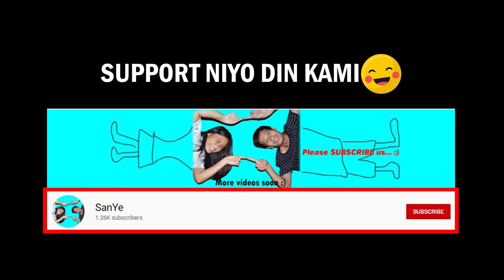Part 2 na! PULUBING TIKTOKER parang Kangaroo sa taas ng talon hahaha | pash pash Prank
Talo pa dito ang Kangaroo sa taas tumalon mag Tiktok Pash Pash! HAHAHA